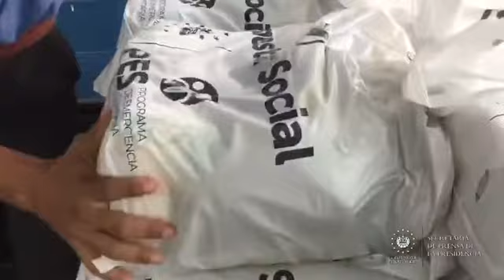Familias residentes en Sonzacate recibirán paquetes alimentarios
AyudaALaPuertaDeTuCasa 📹📺 || Equipos de trabajo del Gobierno del Presidente Nayib Bukele se preparan en el Centro Escolar El Sauce del municipio de Sonzacate, departamento de Sonsonate, para distribuir los paquetes alimentarios a las familias de la región.